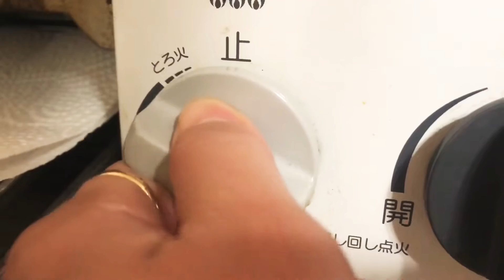How to make FISHBALL and Sauce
Some of us are thinking what to do with your left fried fish and it's to much to eat. Let's transform your fried fish into FISHBALL.,
This are the healthy recipe that I used and i want it to share to all of You.

Fishball,   fishball Sauce,   Fish Recipe,    philippine Street food,  home made fishball,  how to make fishball,  Pangnegosyo,  Street food, Delicous fish recipe